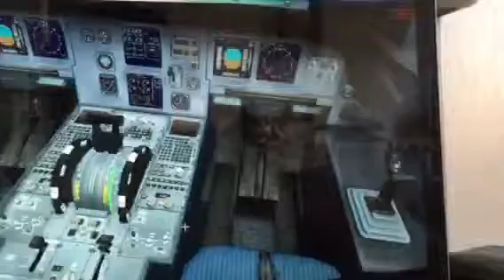Microsoft Flight Simulator FSX INDIAN AIRLINES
Indian Airlines EnRoute from Porbandar to Mumbai Part 2